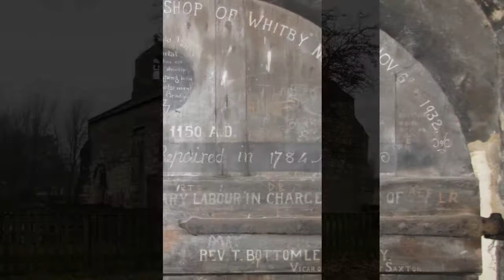St Mary's Chapel, Lead 2011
Close to Lotherton Hall near Leeds.Near The Crooked Billet. Visit the church, it is really something.
This tiny 14th century church, St Marys Lead, stands alone in the middle of a field. The bumps and furrows of earthworks in the field indicate the site of a mediaeval manor house, for which St Marys was probably originally the chapel. Only a short distance away is the site of the battle of Towton, the bloodiest battle ever fought on English soil, which brought the Wars of the Roses to an end in 1461. Ten thousand men are said to have been killed, and Cock Beck, the little stream which you cross to get to St Marys, is said to have run red with blood.
Despite its awesome history, St Marys is a peaceful place. It is known locally as the Ramblers Church, because it was thanks to the enthusiasm of a group of ramblers that the church was saved from neglect and decay in 1931. The repairs made then are recorded on the back of the church door.
The tiny rectangular building is very simple. It was probably built by the Tyas family, whose massive grave slabs are set into the floor. Carved with heraldic symbols and inscriptions, and dating from the 13th century, they are an important and interesting collection. Later additions were made to the church in the 18th century, with a rustic pulpit, clerks pew, reading desk and painted texts.